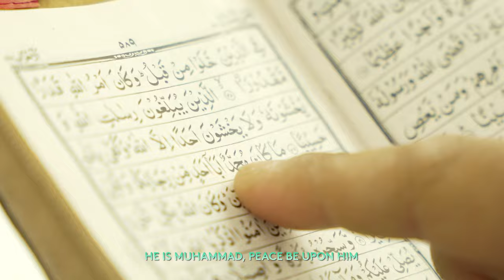Hamarey Peghambar (Our Prophet) - (Official Nasheed Video) - Hafiz Mizan ft Yunus Sarang, Masum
My New Nasheed Single - Hamarey Peghambar (Our Prophet) - Hafiz Mizan - Official Nasheed Video Ft: Hafiz Yunus Sarang, Lead Singer Masum From Labbayk Nasheeds | Vocals Only